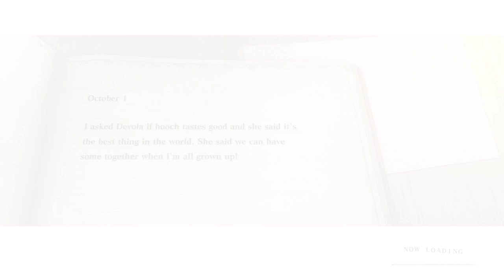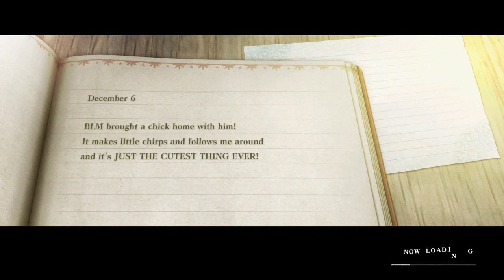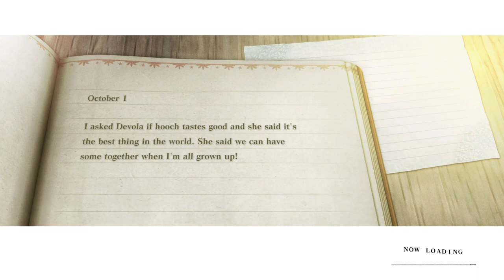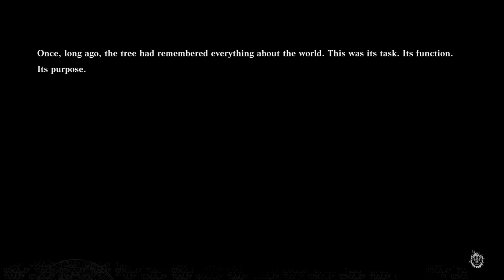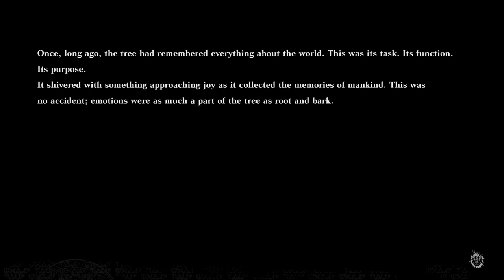NieR Replicant Playthrough Part 33 (The Law of Robotics Part 1, Memory Tree)